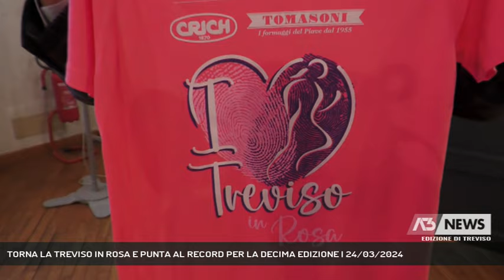TORNA LA TREVISO IN ROSA E PUNTA AL RECORD PER LA DECIMA EDIZIONE | 24/03/2024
A3 NEWS Treviso 24/03/2024 - TREVISO - Torna la Treviso in Rosa. Domenica 5 Maggio la decima edizione della manifestazione che punta ad essere quella dei record.  || Domenica 5 maggio torna la Treviso in Rosa, la corsa più partecipata d'Italia dedicata alle donne; una grande festa che colora la città e che quest'anno raggiunge il traguardo dei 10 anni. E fioccano le iscrizioni, individuali e di gruppo. Ed anche quest'anno la treviso in Rosa oltre che una festa vuole essere un momento di riflessione sulla salute e sui corretti stili di vita per la prevenzione in particolare del cancro al seno. - Intervistati FILIPPO BELLIN (TREVISO IN ROSA), NELLY RAISI MANTOVANI (VICEPRES. LILT TREVISO) (Servizio di Marta Marangon) - Segui Antenna Tre anche sul digitale terrestre! Visita il sito